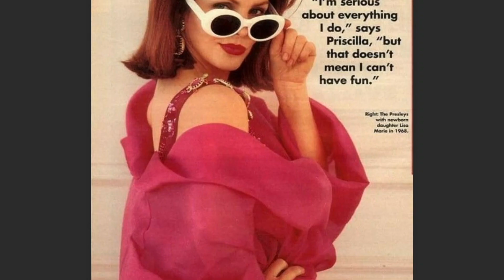Priscilla Presley on ‘Priscilla’s’ Portrayal of Her Age Difference With Elvis